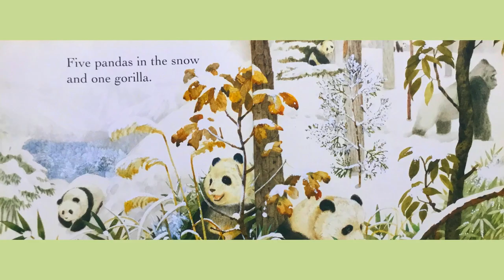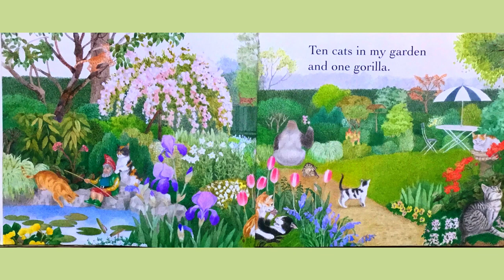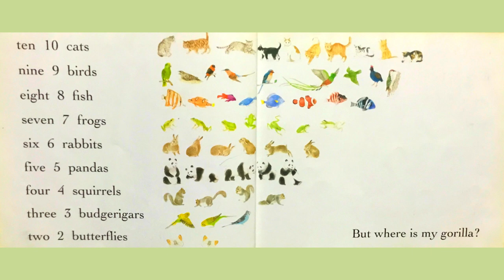One Gorilla (Read Aloud) by Atsuko Morozumi.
Get ready to go on an exciting adventure with One Gorilla! This beautifully illustrated children's book takes young readers on a journey of numbers, introducing them to a colorful cast of animals along the way. From the sweet sounding tweets of birds to the fluttering of butterflies, children will delight in discovering each animal's unique traits and behaviors. With its engaging rhymes and captivating artwork, One Gorilla is sure to capture the imagination of children and foster a love of reading that will last a lifetime. So, sit back, relax, and let us take you on a wild ride with One Gorilla!